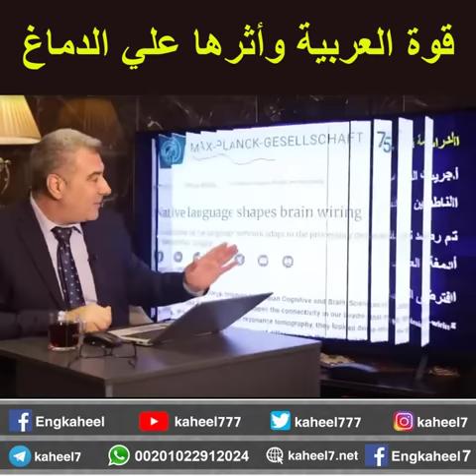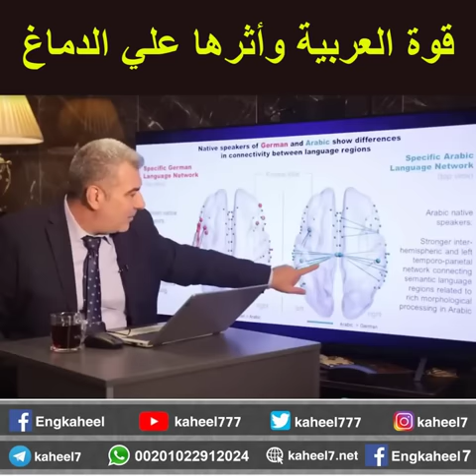لماذا نزل القرآن باللغة العربية؟ اكتشاف علمي جديد